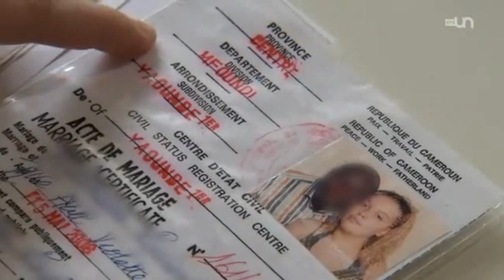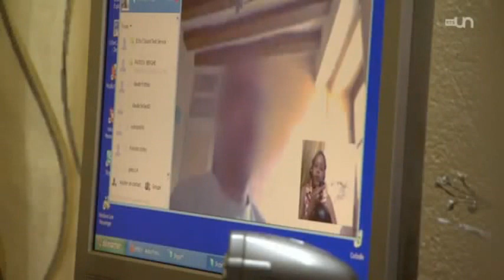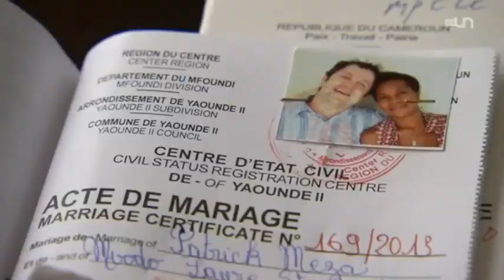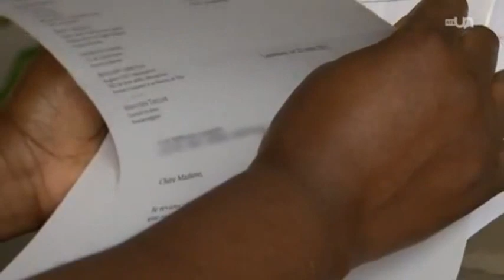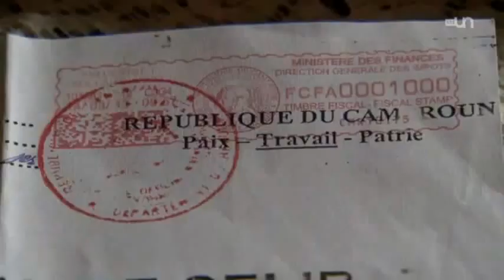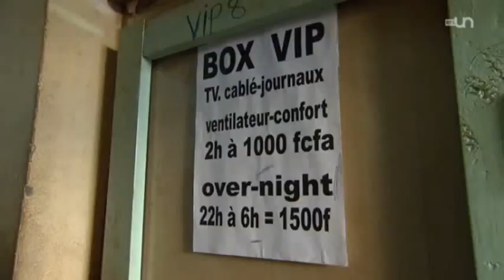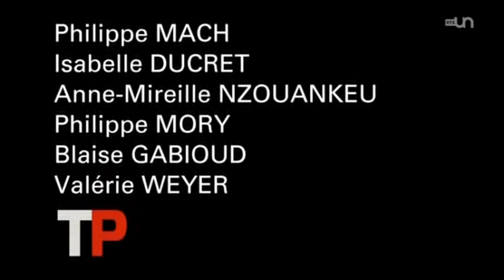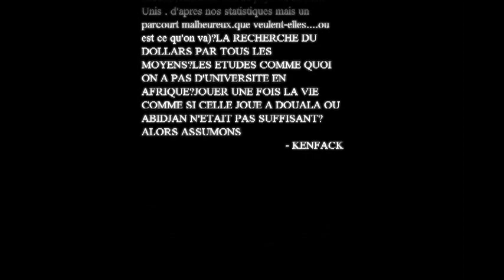LES CAMERUINEUSES ONT ENVAHI LES ETATS UNIS